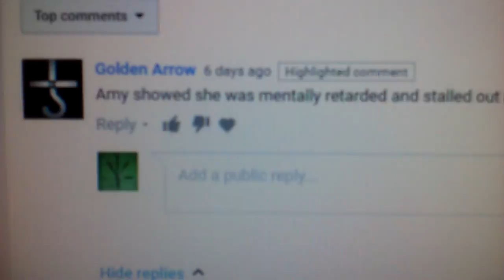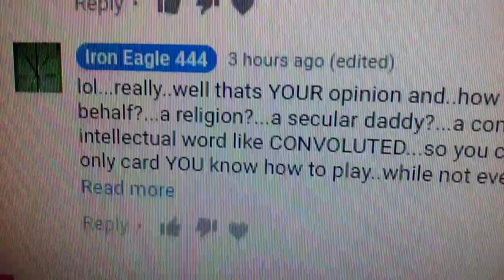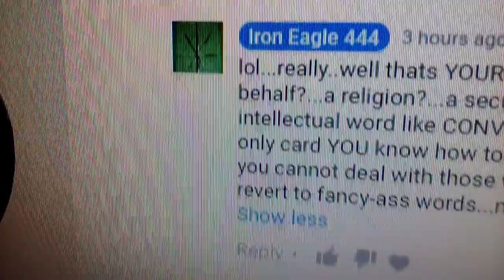youTuber named Golden Arrow - Dumbass Coward Troll of the Week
This guy thinks he is intelligent and powerful because he uses the word...CONVOLUTED. To deal with statements that he cannot get his little head around. I state a fact that he nor his communist daddy figure whom he speaks on behalf of cannot deal with ...so it is...(sarcastic hiss). Too CONVOLUTED to address. Go suck on your precious marijuana and drink your 40 ounce beer while you sit at a computer with your stupid T-Shirt and shorts while you beat off to whatever porn you look at...damn moron. Keep dreaming about your communist daddy taking power and having me thrown in jail for my smart mouth...its YOUR pot induced delusion, you go have it i guess. LMFAO